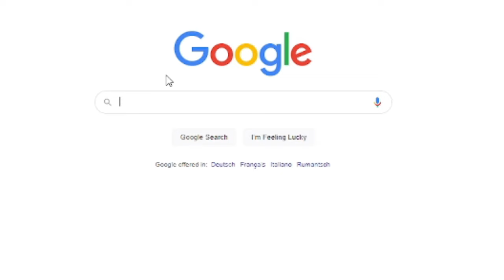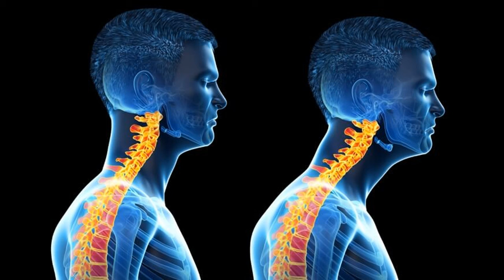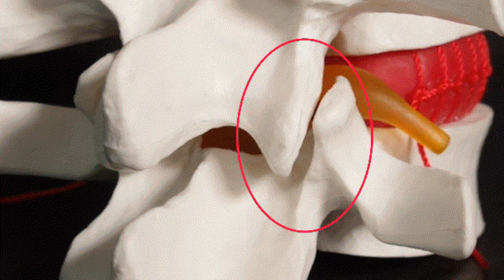Straight Neck Syndrome : Common Mistakes You Must Avoid (Loss Of Cervical Lordosis)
Straight neck syndrome is often wrongly approached.

Of course, it can arise from an accident.

But repetitive chiropractic adjustments and cervical manipulation are not going to fix it just like that! You need to fix some of the causes by yourself.

Let me show you why certain neck exercises must be avoided, and why you need to focus on forward head posture (FHP).